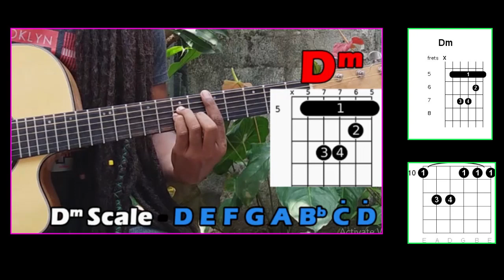Lokayen Yamu - Guitar Tutorials - 54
Artist - Nilan Hettiarachchi